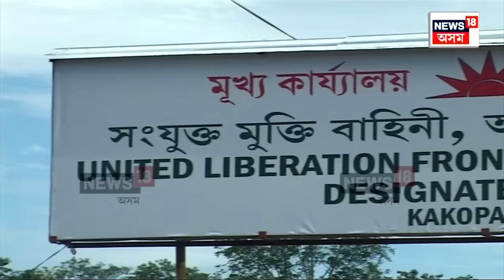Ulfa Peace Accord | ইতিহাস হ'ব আলফা | Himanta Biswa Sarma | N18V